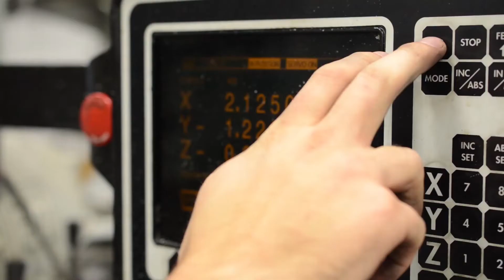Kettering Formula SAE Recruitment 2015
If you've ever thought about joining a Formula SAE team, watch this video to learn what makes it such a unique experience.